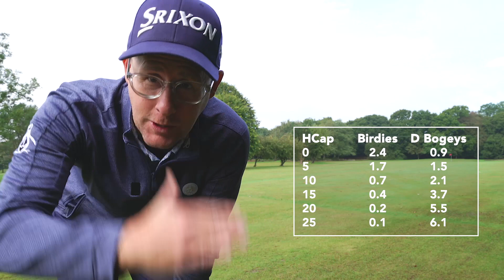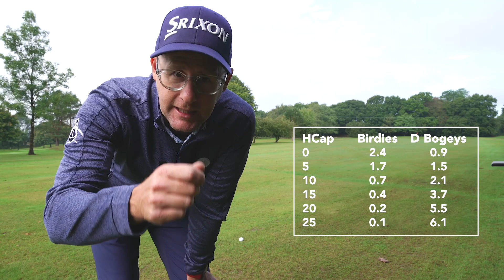5 Golf Mistakes You Just Don't Need - STOP DOING THIS!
Golf can be a frustrating game especially if you make basic golf mistakes. But it doesn't have to be. In this video, Mark Crossfield shares five of the most common mistakes golfers make and how to stop making them. If you're looking to play better golf, start by fixing these mistakes!